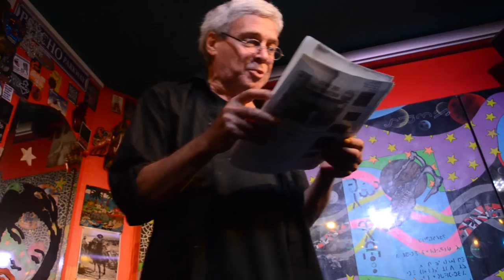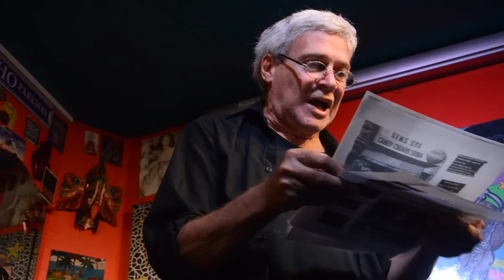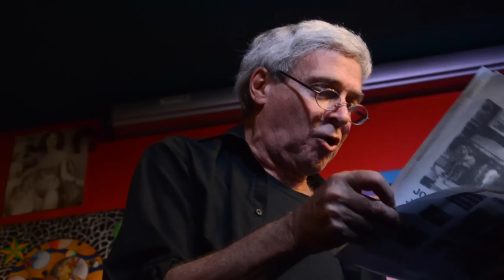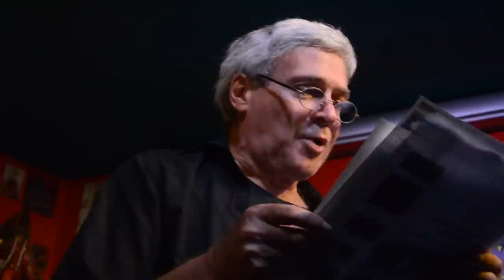Paris Lit Up Open Mic – Steve Dalachinsky